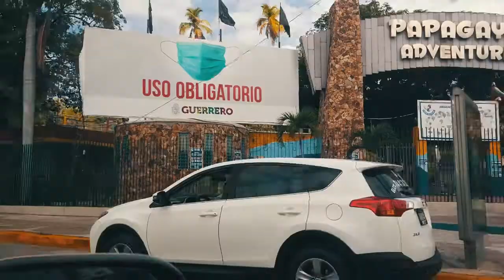Visitando Playa Papagayo Acapulco 2021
Droniando en Playa Papagayo de Acapulco